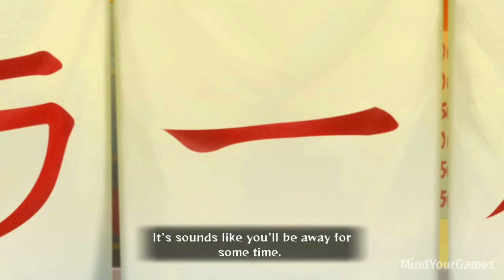Naruto 9 Nine Tails Rasengan vs Sasuke Curse Mark Chidori Scene - Naruto Storm Generations [4K UHD]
Channel Description :

MindYourGames is a video gaming channel where you can get Fully Edited Gameplay Walkthrough where i help many people who get stuck in their games. I spend a lot of time editing my videos so my audience enjoy them. I use "Nvidia Shadowplay" software for recording games and for editing i use "Wondershare Filmora" this video was recorded and edited by me MindYourGames

PC Specs :

CPU : i5 10400F 2.9GHz
GPU : Gigabyte GeForce RTX 2060 6GB
RAM : Corsair 16GB DDR4 3000MHz CL16 Dual Channel Kit
Motherboard : MSI MAG B460 TORPEDO
OS : Windows 11

Game Description :

Naruto Shippuden: Ultimate Ninja Storm Generations, known in Japan as Naruto Shippuden: Narutimate Storm Generations is the third installment of the Ultimate Ninja Storm series, is a video game in the Naruto: Ultimate Ninja fighting game series, developed by CyberConnect2 and published by Namco Bandai Games.